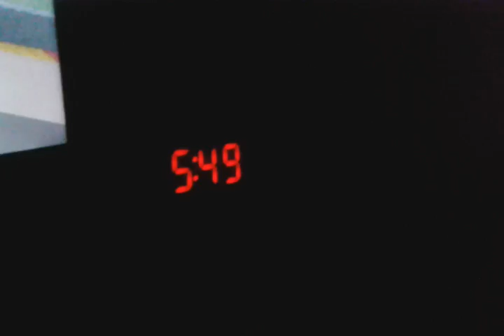best way to stay up late